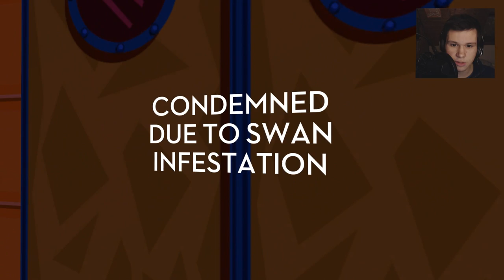JAZZPUNK #1: PIZZA ZOMBIES!?!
If you want to join my guild, just join chat channel "Minimis" and ask for an invite!